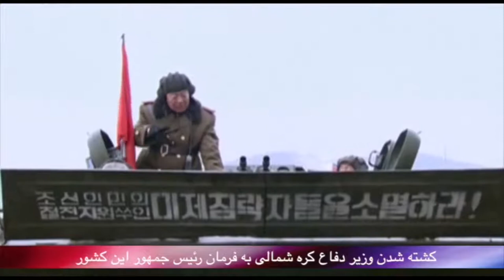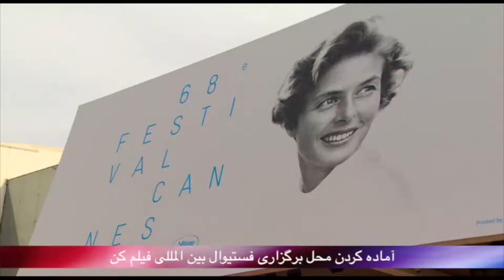بدون شرح یکشنبه 27 اردیبهشت - تلویزیون ایران فردا